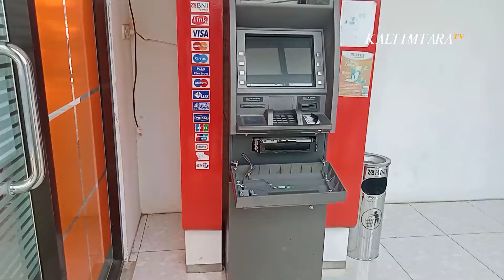PEMBOBOLAN MESIN ATM DI KUKAR